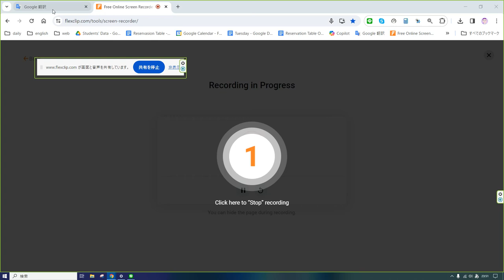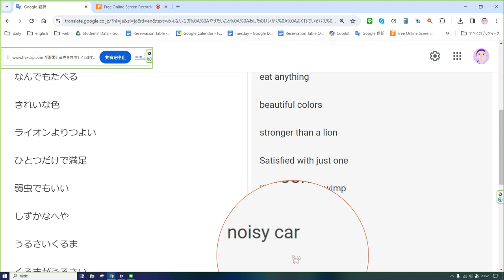えいご おんどく 110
みえないもの

あしたのけいかく

おくれているバス

おおきなこえは苦手

なんでもたべる

きれいな色

ライオンよりつよい

ひとつだけで満足

弱虫でもいい

しずかなへや

うるさいくるま

くるまがうるさい

things you can't see

Thing you want to do

Tomorrow's plan

bus that is late

I don't like big voices

eat anything

beautiful colors

stronger than a lion

Satisfied with just one

It's okay to be a wimp

Quiet room

noisy car

The car is noisy